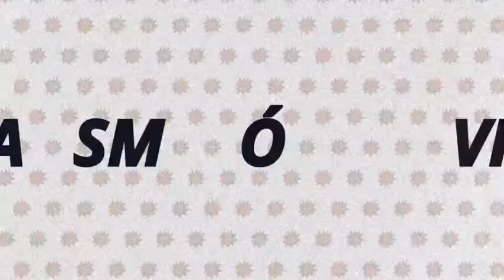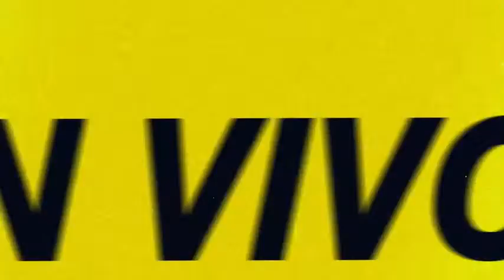Nosotros los otros | EN VIVO por Radio Caput 💥